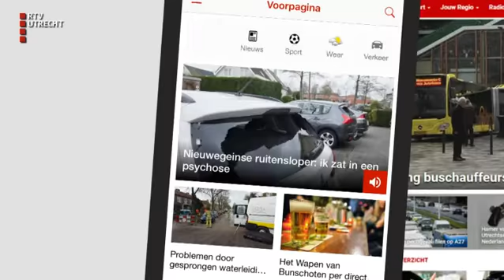UNieuws - do 2 mei 2019, 07.00 uur [RTV Utrecht]